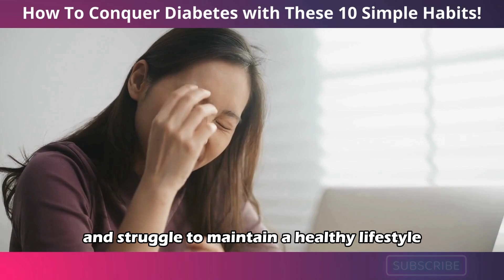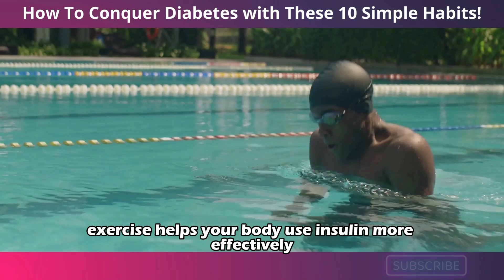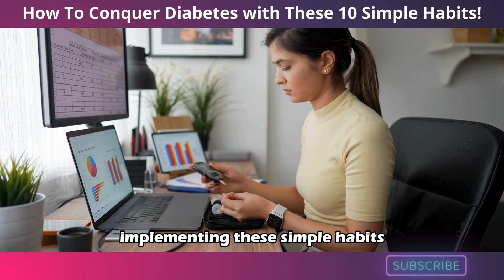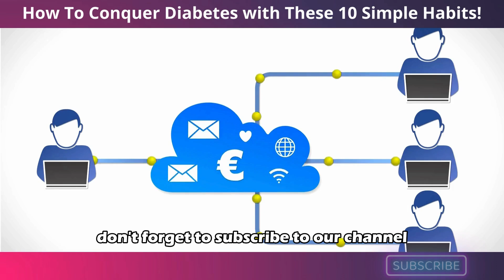How To Conquer Diabetes with These 10 Simple Habits!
Are you struggling to manage diabetes and looking for easy, effective ways to take control of your health? In this video, we reveal 10 simple habits that can help you conquer diabetes and improve your overall well-being. From staying hydrated to managing stress, these practical tips are designed to fit seamlessly into your daily routine. Watch now to discover how you can make a big difference with small changes!

Have you found these habits helpful in managing your diabetes? Share your tips and experiences in the comments below!